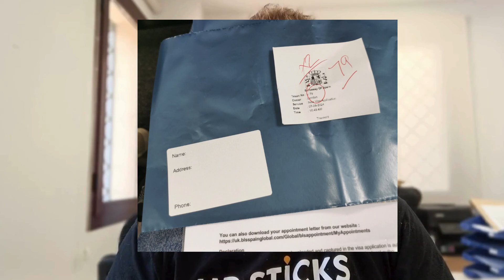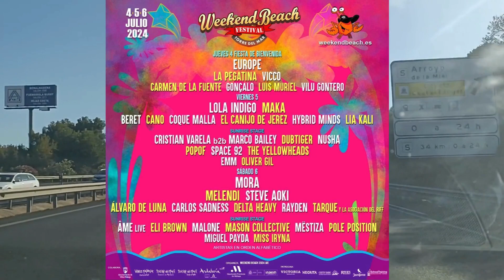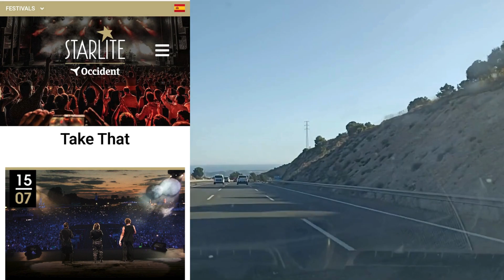weeklyupdates 21 - It´s festival season in malaga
Chris Goodacre gives you your weekly update from Upstick HQ in Alhaurin de la Torre, a run through what's interesting in Chris´s emails, what's on the Menu and much more.

This week we talk about the Embassy in New Zealand, give you a big report from LDN BLS and let you know what´s hot on the festival seen in Malaga.

Chapters:
00:00 - Stage 1, whats happening in the Uk and outside of Spain
08:00 - Stage 2, whats happening in Spain with visas and residency
13:00 - YouTube comments
27:00 - All about life in Spain

Our main page - Here, you will be able to navigate around our website and start the journey of moving to Spain:

☕Enjoying our content? Why not buy us a coffee and keep it coming!

🎥🔴▶️Check us out on other YouTube Channels. Upsticks feature as the expert guests on the YouTooSpain channel:
📞Book a call and speak to the specialist - We offer a free 20-minute consultation call which will answer all of your questions and leave you ready to make the biggest move of your life: